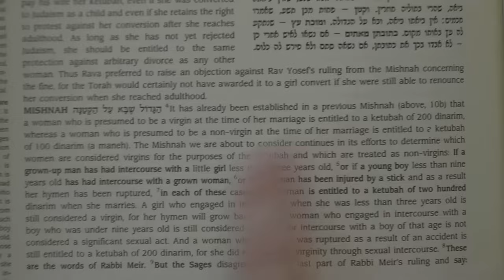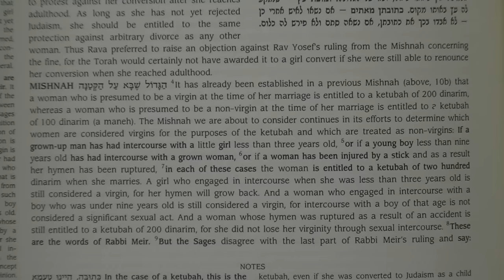What Talmudic Rabbis Don't Want Gentiles To Know